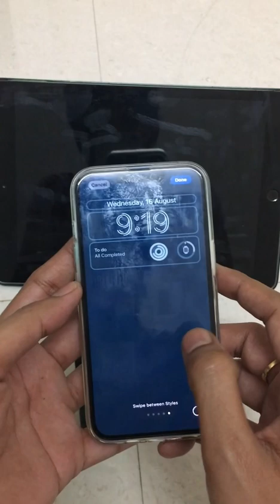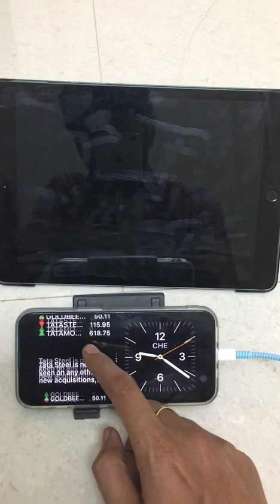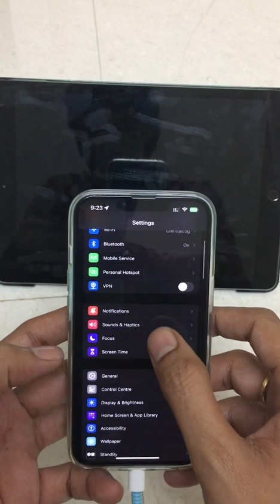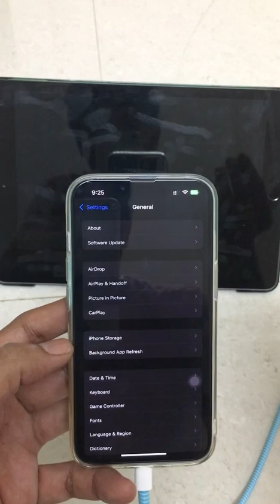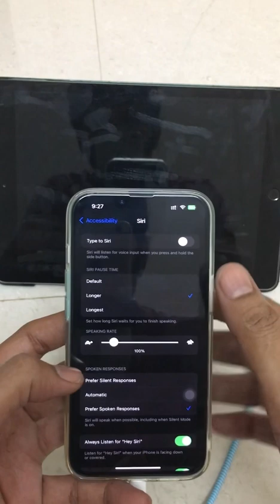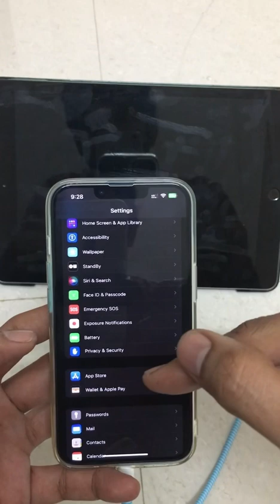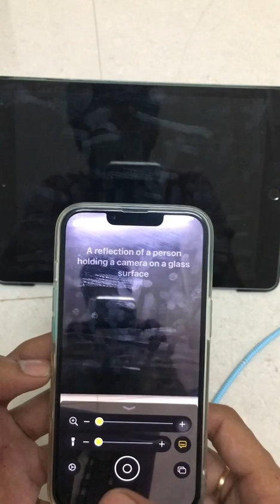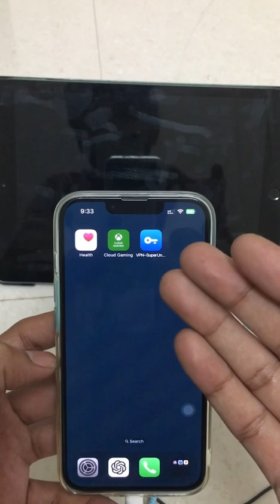Getting Ready for iOS 17: What to Expect in September